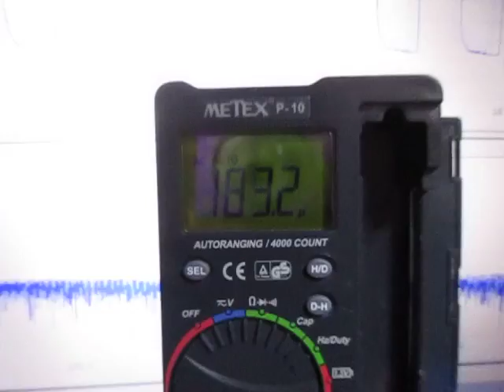オリジナル超音波実験 ultrasonic-labo